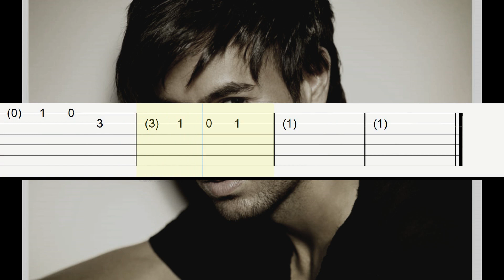Donde estan corazon - Enrique Iglesias/Tutorial guitarra(Melodia)/Tablatura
como tocar la melodía de la canción "Donde estan corazon" de Enrique Iglesias en guitarra con Tabs

Si te gusta el contenido, apoya nuestro canal con la compra de artículos musicales en nuestra tienda